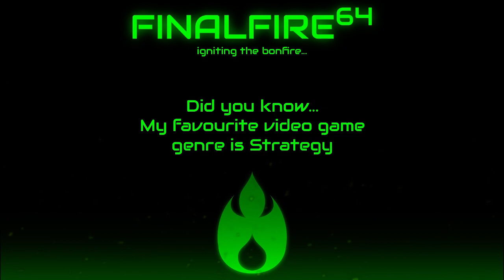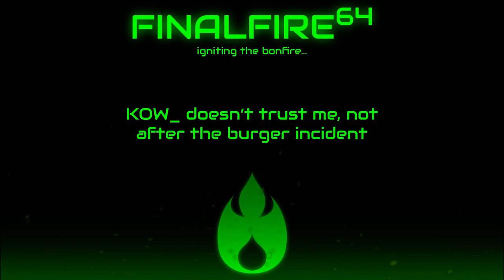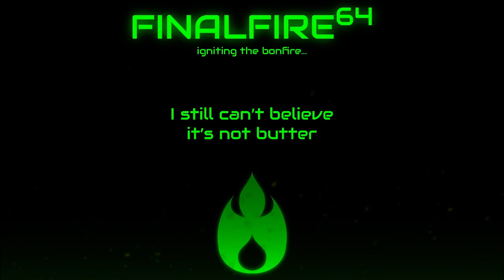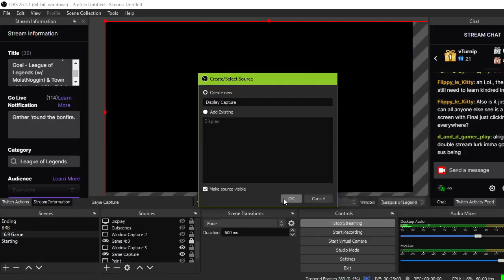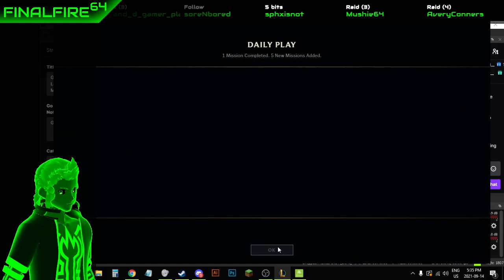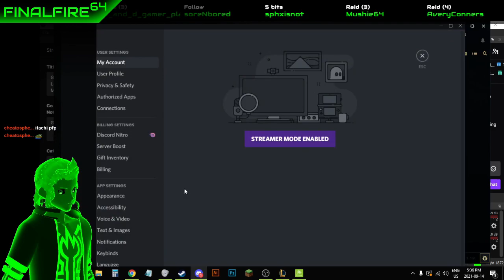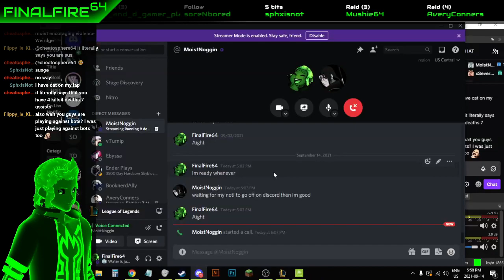Stupid and Angery (Community Goal) - LoL (w/ MoistNoggin) & Town of Salem (w/ PipeTron) (1/2)